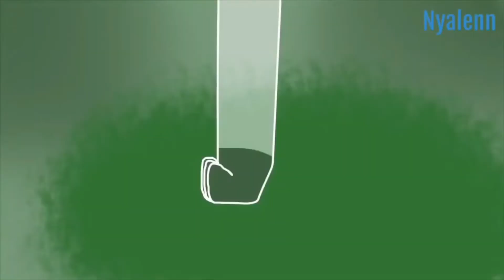Cloudtail and Brightheart -Hey Stupid, I Love You- JP Saxe